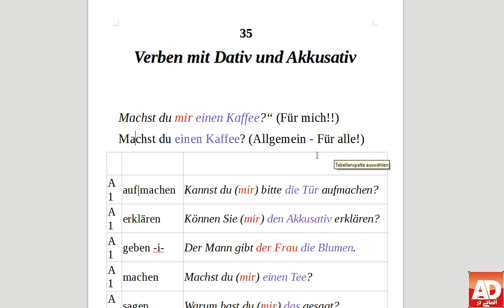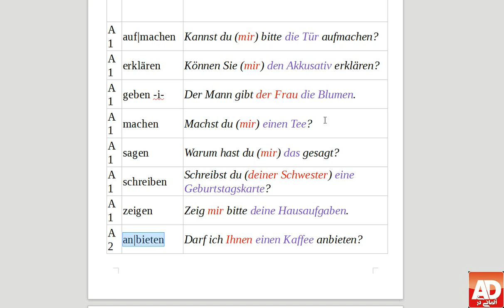Verben mit Dativ und Akkusativ جملات پر کاربرد آلمانی